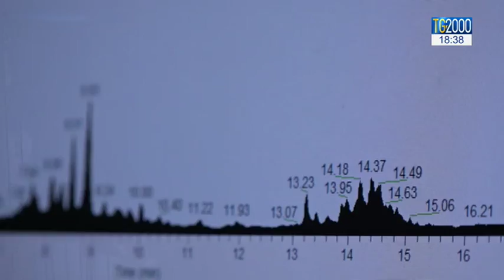Cina, gemelline con Dna modificato. Dallapiccola: molte perplessità e dilemmi etici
Sulla notizia dei primi bambini geneticamente modificati, l'annuncio shock che arriva dalla Cina, il commento del genetista Bruno Dallapiccola raccolto da Pierluigi Vito